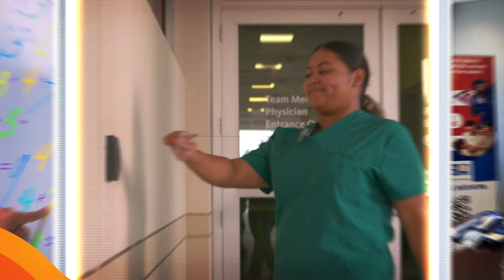UWS 2023 Video -- We Lean On Them For Inspiration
See how our work elevates an interconnected path of success from early learning to youth success to financial stability, helping ALICE families reach their full potential.